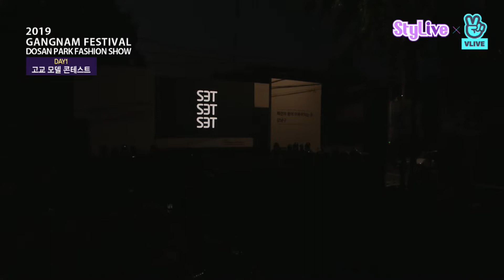2019 강남페스티벌 도산공원 패션쇼_고교모델콘테스트 SETSETSET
2019 강남페스티벌 도산공원 패션쇼_고교모델콘테스트 SETSETSET